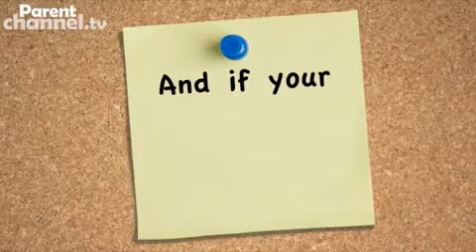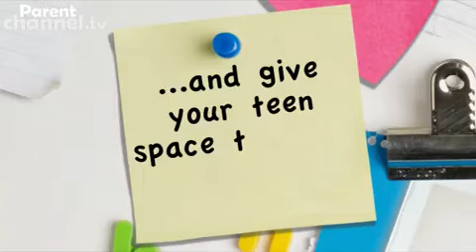University or not? - Parentchannel.tv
We look at the pros and cons of going to university, and some of the other options available at this stage; featuring advice on what to expect, and how to help your teen make an informed choice based on all the options open to them.